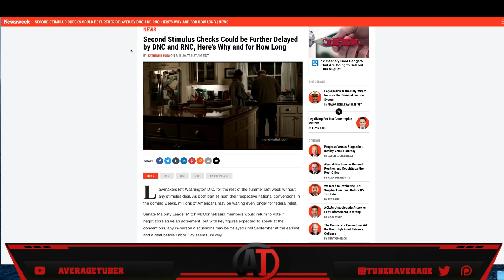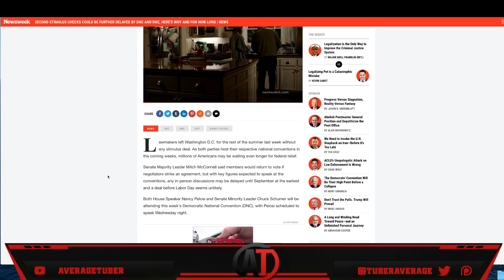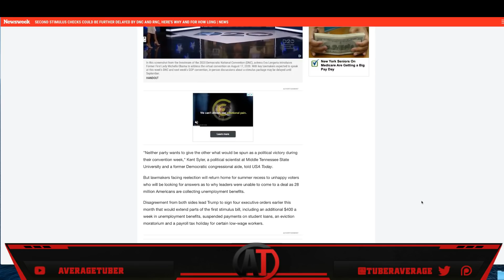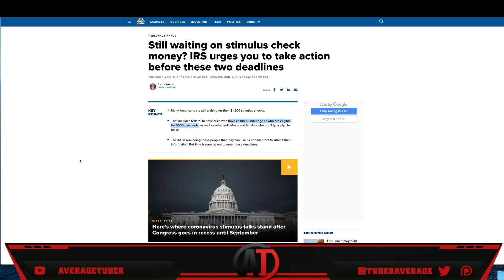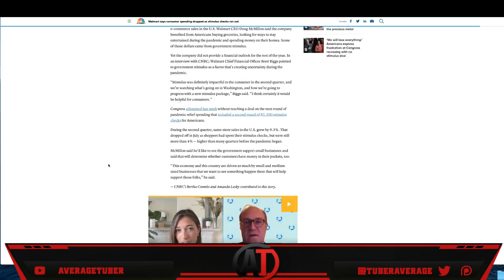Stimulus Check Update August 18th | Congress Gives Update On Second Stimulus Package [August 8-18]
This is your second stimulus check and second stimulus package update on stimulus check 2 news for Tuesday August 18th. In this stimulus update, we discuss the second stimulus package and other issues related to the second stimulus package. (Stimulus news today) "Stimulus update"
►BTC:  1BwyAG1WmJHMwbzbG3AkEG26kv6p1NpcUx
►LTC:   LPos1uPAefopqmhKz5a5TGm9a7CYbP5yz7